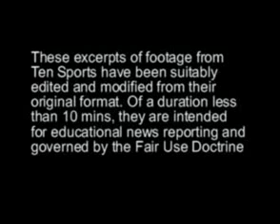Pakistan vs New Zealand Day 4 (1-6) Highlights 3rd Test Cricket Napier 2009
Not the best start for Pakistan.